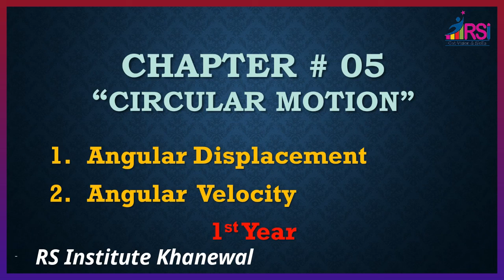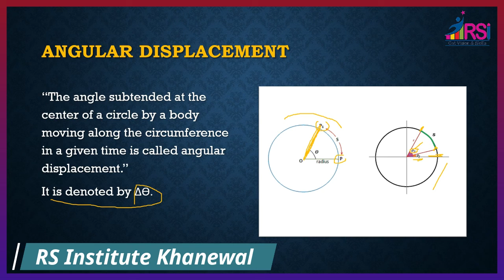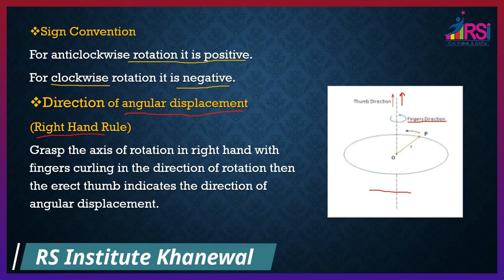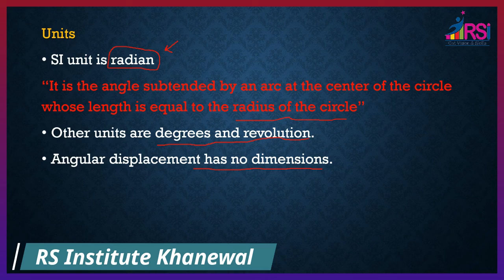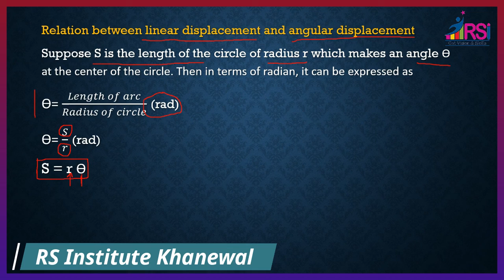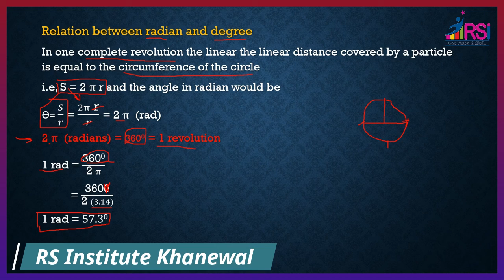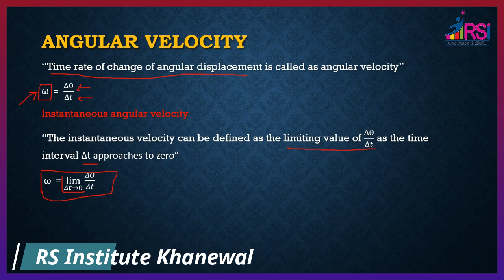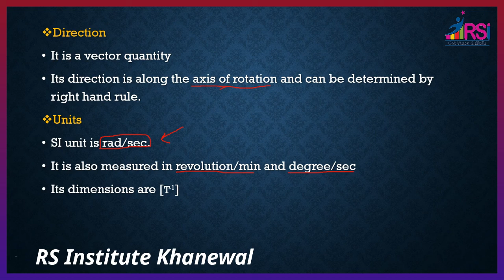1stYear Physics Chapter no5 Topic Angular Displacement & Angular Vlocity ||RSINSTITUTEKHANEWAL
RS Institute want to make your  bright future and also want to provide you a convenient way of learning and try to help you to make your future